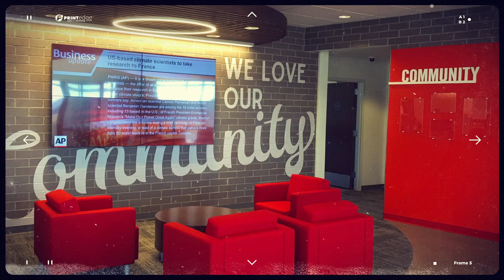Knoxville Environmental Graphics - Listerhill Credit Union